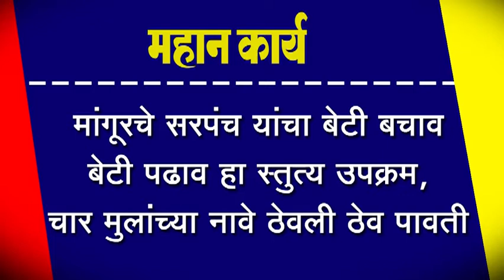मांगूरचे सरपंच यांचा बेटी बचाव बेटी पढाव हा स्तुत्य उपक्रम, चार मुलांच्या नावे ठेवली ठेव पावती